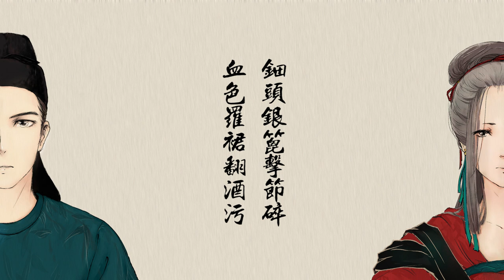【在下河伯】琵琶行——琉球唱法！白居易聽了會沉默（戲腔後面）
在下河伯，請多多指教~

中间用了岛歌唱法，诸君请过耳~
原唱：奇然、沈谧仁
作词：白居易
作曲/编曲：徒有琴

特别感谢：泥鳅Niko（音频后期）
曲绘：画师
字幕：柒妖
翻唱：河伯

個人簡介：
《說唱新世代》選手於貞助演嘉賓
廣東衛視《國樂大典》第三季樂手
北京衛視《冬夢之約》與張藝興，方錦龍同台演唱